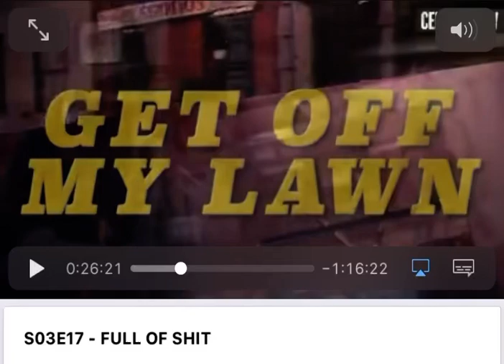Gavin Mcinnes Breonna Taylor